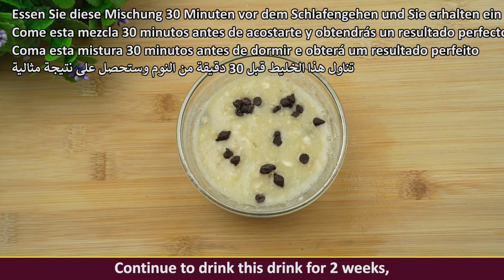Mix banana and chocolate with milk , Result will be surprised you | Simple recipes